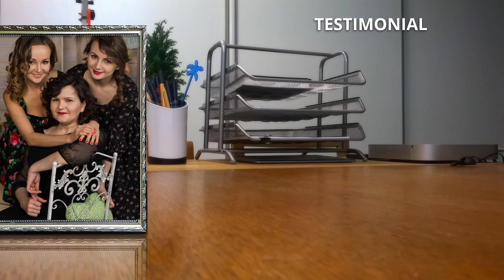Contoh video House Cleaning, layanan keersihan, jasa perawatan rumah, jasa kebersihan dapur, perawat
Contoh video House Cleaning, layanan keersihan, jasa perawatan rumah, jasa kebersihan dapur, perawat. Video berikut adalah video company profile perusahaan digital. Nama perusahaan di video ini hanyalah fiktif belaka. Hanya sebagai contoh saja.